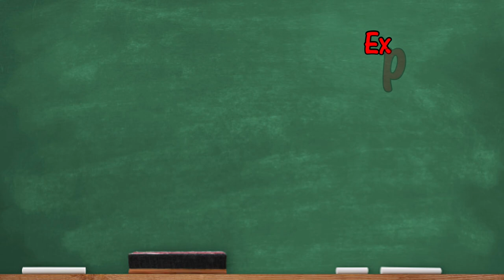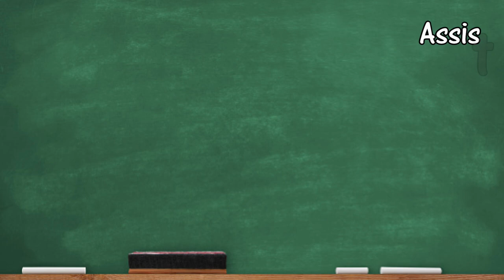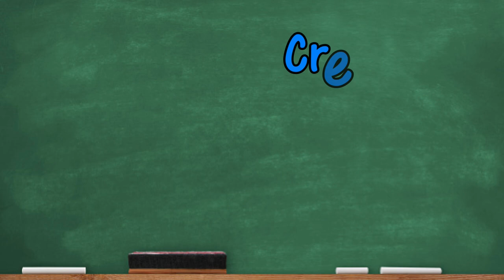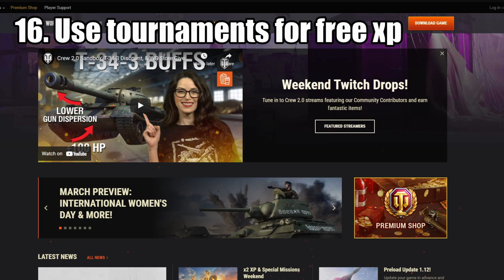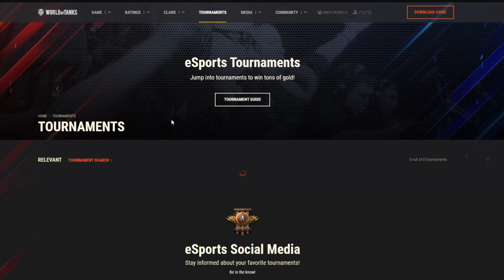WoT || How to Make Grinding Easier / Faster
Chapters:
0:00​ Introduction
0:54​ Experience and Credits Mechanics
3:54​ Overall Tips
13:07 Premium Players
14:18 Free-to-Play Players
17:22 Conclusion

Well... it took a while to make a pretty boring video. Sorry about that! Next video should be a lot more fun to make / watch so I'm looking forward to it. My upload times will probably stay about this slow (a video a month) due to my hectic schedule, at least for a little while. If you can't get enough of me on YouTube, check me out on Twitch instead! As always, put recommendations in the comments, etc.